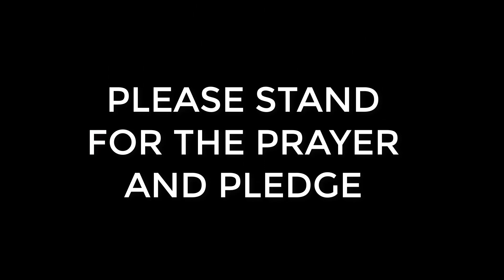WSMW Wildcat - WINTER 2020 - Season 6 - CREW 1 - 2/25/2020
Here is the debut for Crew 1 as we kick off another early episode of Season 6.